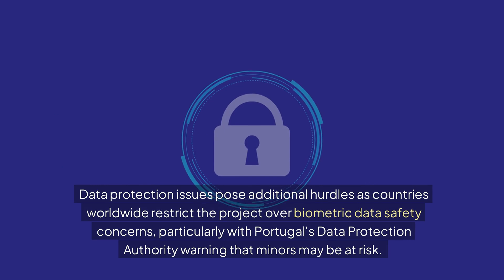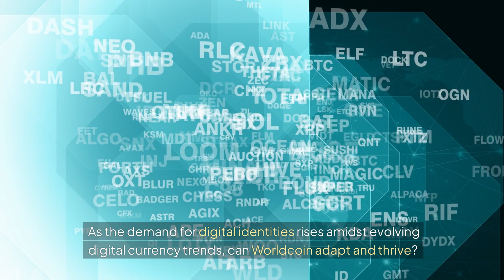Worldcoin Scandal: Worldcoin's Alarming Insider Trading Allegations & Market Manipulation Exposed!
Worldcoin is facing mounting concerns and allegations of insider trading and market manipulation. With just 2.7% of its total supply in circulation, there are fears of token dilution and artificial price inflation. The project's unique iris scanning technology for digital identities has attracted millions of registrations, but transparency and fairness are being questioned. DeFi Squared has raised significant concerns about the project, with analysts even suggesting it could be a scam token. As more WLD tokens flood the market, current investors face potential losses due to dilution. Despite claims that team-held tokens will gradually unlock, allegations of insider trading and data protection issues have further fueled controversy. Founder Sam Altman's vision of a billion users by 2024 is facing challenges due to regulatory scrutiny and market restrictions in key countries. The future of Worldcoin remains uncertain, with the project's technology promising digital identity solutions while navigating through a storm of controversies and regulatory obstacles in the ever-changing crypto landscape.